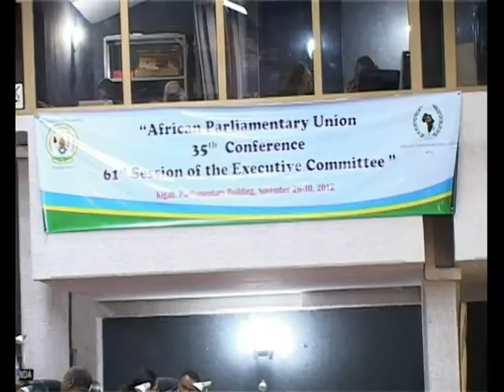UPA Conference part 2